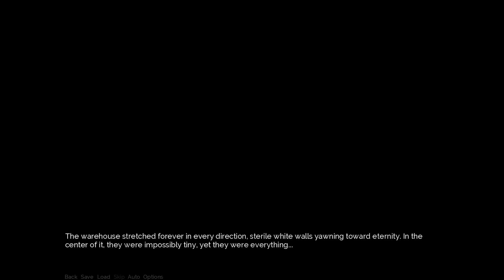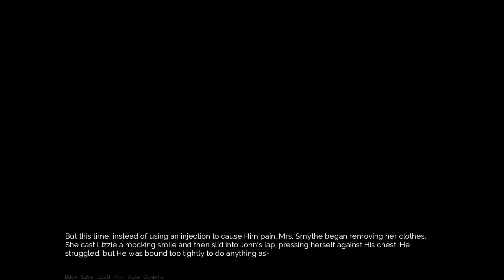Crimson Gray: Dusk and Dawn - Part 2 - Emotions Distort Reality